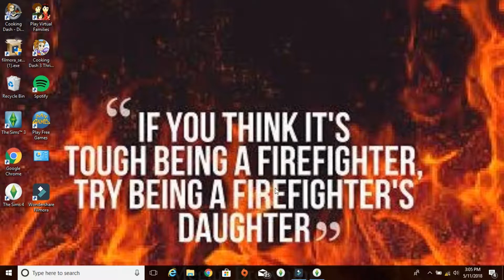BrowningSimmer 100 Baby Challenge 5 (Part 5)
BrowningSimmer 100 Baby Challenge 5 (part 5) Baby #74 becomes a Toddler & Toddler #73 becomes a Child & child #72 becomes a Teen & Child #71 becomes a Teen & Teen #70  becomes a Young Adult, Baby #75 is Born, & Baby #75 becomes a Toddler.